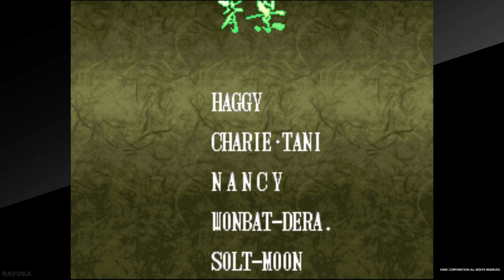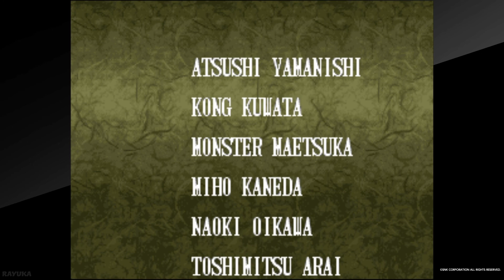Samurai Shodown IV - Arcade Mode/Story - Nakoruru (Good Ending)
So today I am playing through the Samurai Shodown 4 arcade mode/Story.

Samurai Shodown 4 released October 25, 1996